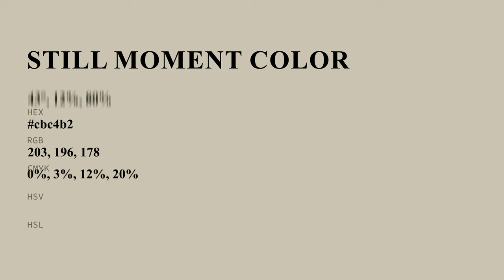Still Moment color cbc4b2 hex color - Green color - Cool color cbc4b2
What color is Still Moment ? cbc4b2 hex color - Green color - Cool color cbc4b2

Hex cbc4b2 Color Code is also known as Still Moment color.

Hex cbc4b2 Color code in RGB color code model is created after adding 79.61% red color, 76.86% green color and 69.80% blue color.
Hex cbc4b2 Color code in CMYK color (process color) code model is generated after subtraction of 0% cyan, 3% magenta, 12% yellow and 20% black.